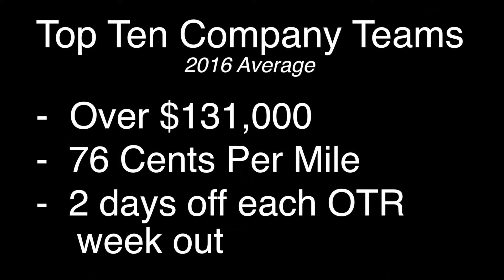2017 Team Drivers Pay Update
Team Drivers Pay Update -- R & R's top ten company team drivers averaged over $131,000, .76 per mile, and earned 2 days off for each OTR week out.  New in 2017 -- R & R's Pay Protection Plan, guaranteed pay for company teams.